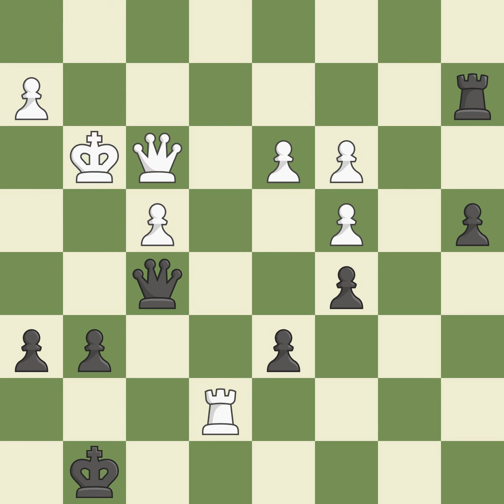Réti Opening: Sicilian Invitation, 2.g3, Event Titled Tuesday Blitz June 28 Early 2022,White Le, Qu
Réti Opening: Sicilian Invitation, 2.g3, Event Titled Tuesday Blitz June 28 Early 2022,White Le, Quang Liem,Black Ajay Krishna, S,WhiteFideId 12401137,BlackFideId 5096430,WhiteElo 2657,BlackElo 2247,Result 1-0,Round 01,TimeControl 180+1,Date 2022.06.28,WhiteClock 0:00:58,BlackClock 0:00:01